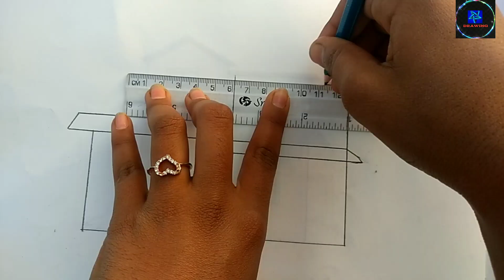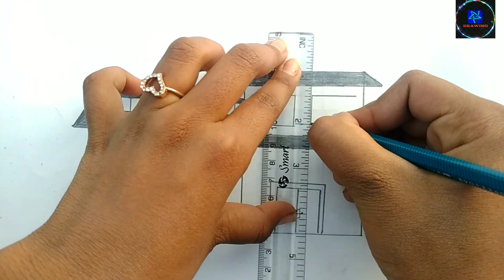house drawing ll how to draw a house drawing ll my house art ll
ghar ka drawing kese banaye
ghar ka drawing kese banate hai
ghar ka chittr
ghar ka easy drawing
ghar ka aasan chittr